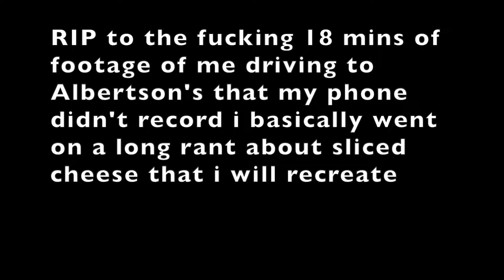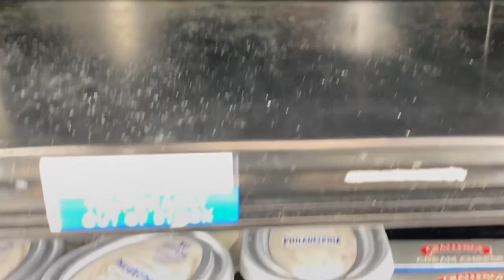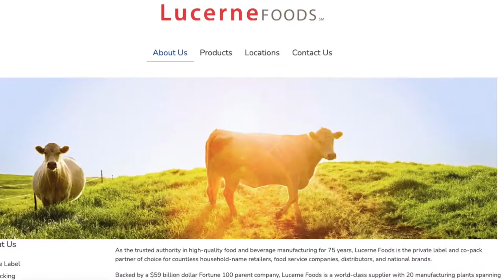the jockstrap hanging from a tree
oh the adventures you'll have just casually grocery shopping!!! every day is a magical adventure when the world is losing all meaning. jk. sorta? am i? no am i joking? oh well i hope u laugh at some of this chaos

Uber Jokes IG: @youruberneedstopee